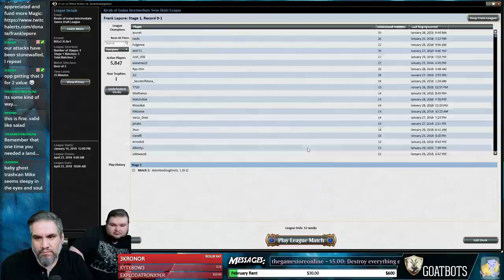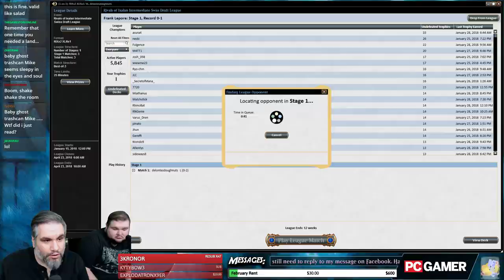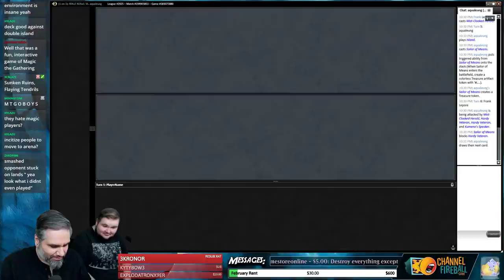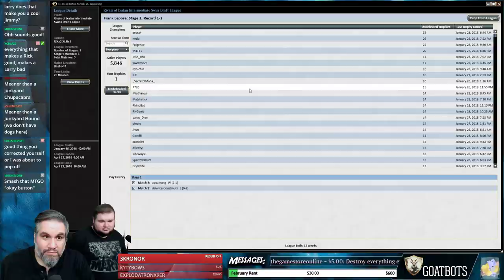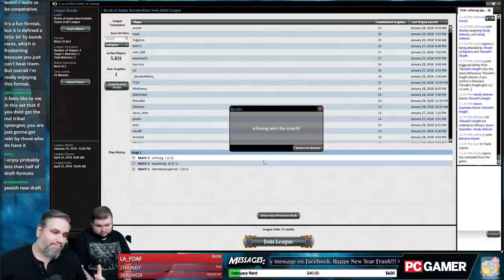Rivals of Ixalan Draft #9 - 1/30/18